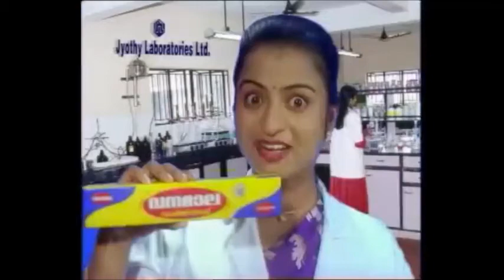Vanamala Washing Soap Advertisement Malayalam | Vannallo Vanamala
Vanamala Washing Soap Advertisement Malayalam